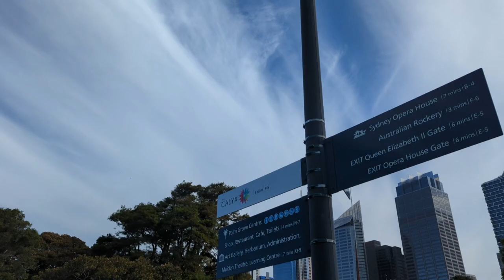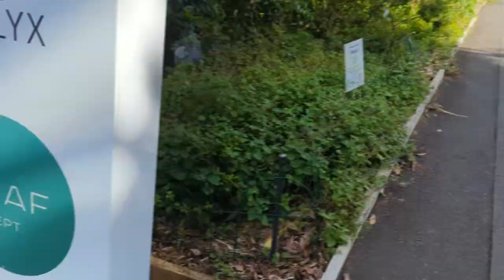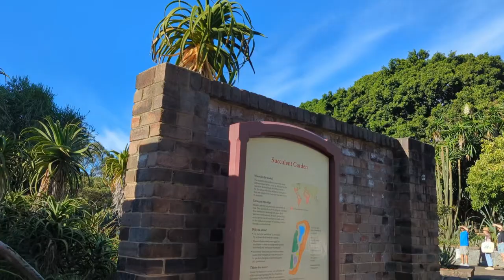Vlog: Royal Botanic Garden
A large and beautiful garden full of numerous plants and flowers, a wonderful place to visit and relax on the weekend with friends.